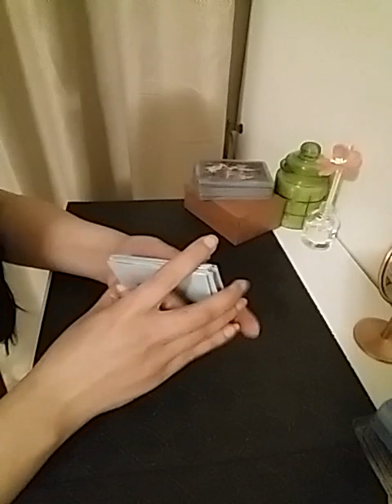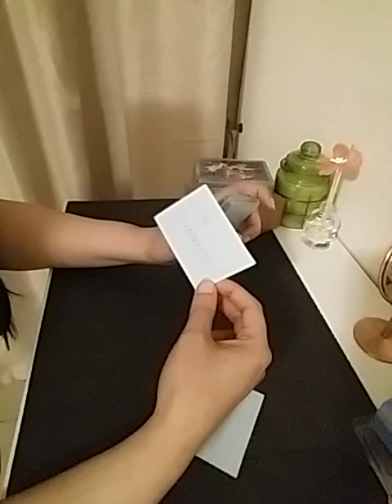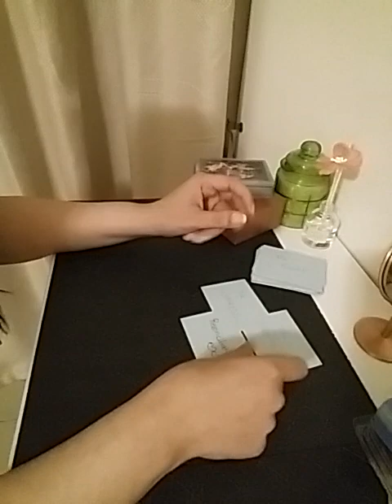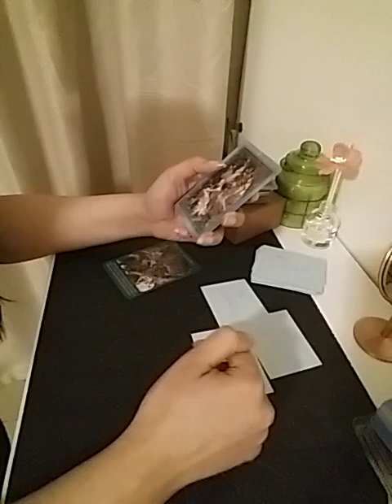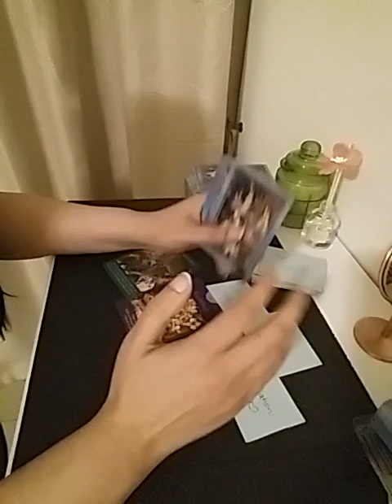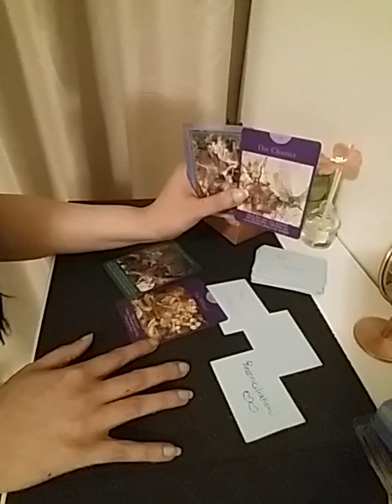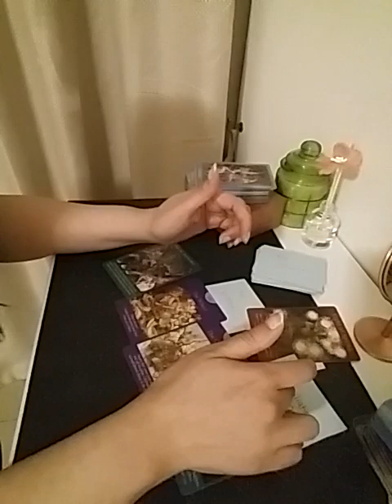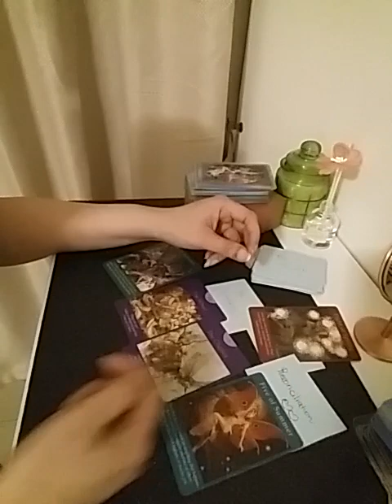LEO ~ UNEXPECTED GOOD LUCK 🙈 ALONG WITH MARRIAGE ON THE CARDS 👰🤵💍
Services i offer :

1- 1 question reading - 35 USD

2- 2 question reading - 55 USD

3- 3 question reading - 70 USD

4- 5 question reading - 100 USD

5- Love n Relationships - 100 USD

6- 15 Minutes customized *SPIRITUALLY CHARGED* affirmations that give 100% RESULTS  - 100 USD

7- Consultation and step by step guidance to MANIFEST your Dream Desire and Goal.

8- Unique Scripting technique to manifest your desire - 80 USD

9- Protection from bad influences and energies - 60 USD

10- Removal of Black Magic - 100 USD

12- Dream Interpretation - 40 USD

13- Spiritually Charged Affirmations + Unique Scripting Technique - 150 USD

14- Money rituals - 60 usd

15- Love Rituals - 100 usd

16- Subliminals - 100 usd

17- Consultation along with 1 manifestation technique - 100 usd

18- Angel guidance - 40 usd

19- 5 Minutes Guided Meditation - 50 usd

20- 5 Minutes Affirmations - 50 usd